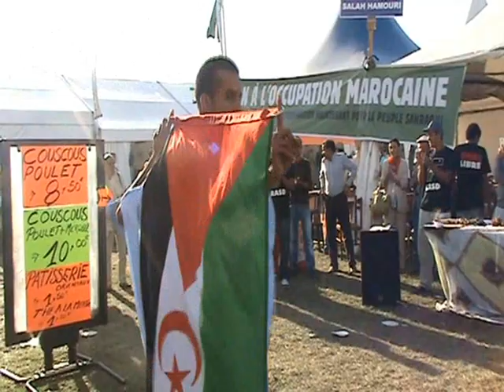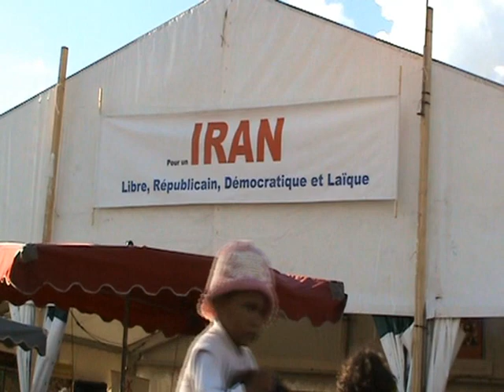Huma 2010 fin de journée fin de cycle ...